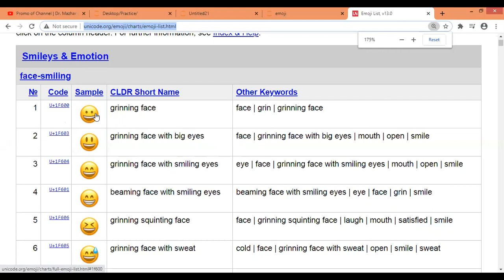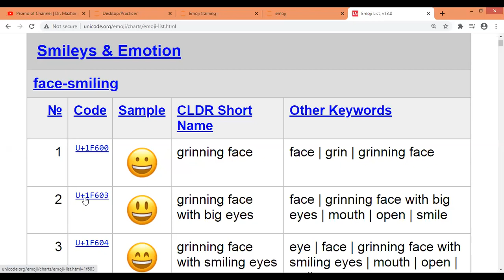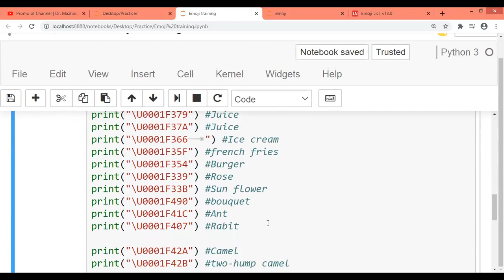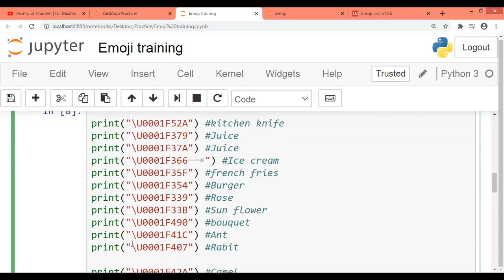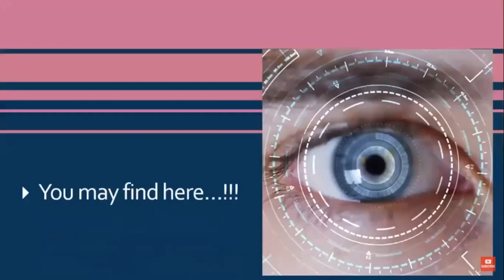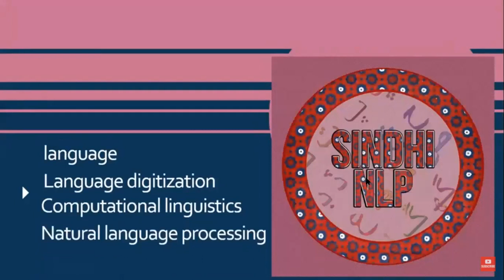P-11 || Emoji || Tutorial in Sindhi Language on Emoji || Python || سنڌي ٻولي ۾ پائٿان جي سکيا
هي سکيا جو پروگرام اموجي تي آهي. اوهان هن سکيا جي پروگرام سکي سگهندا ته اموجي پائٿان ۾ ڪيئن ٺاهجي.